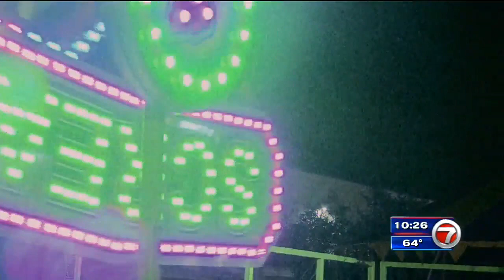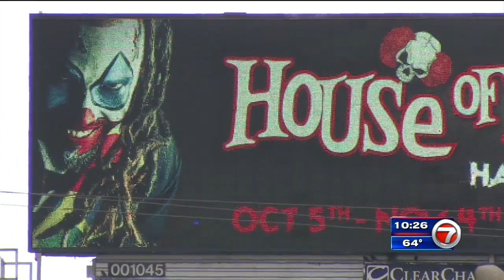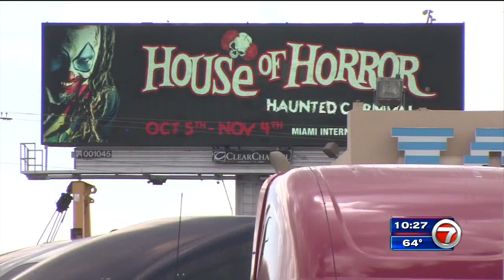Can a business use your image without his permission?